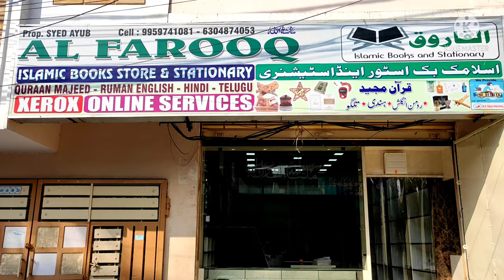Stationery & Book Stall Furniture Work by Crown Furniture & Interior Design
CROWNFURNITURE&INTERIORDESIGN#

Hi

 My Name is- Md Abubakar Siddiq

All type's of furniture work
house work
office's work
hospital work
& shops etc